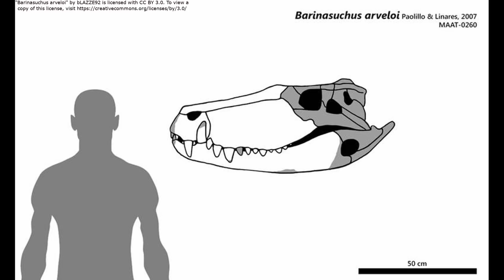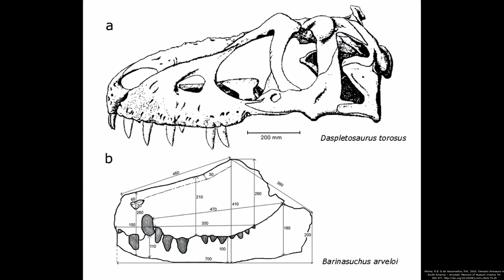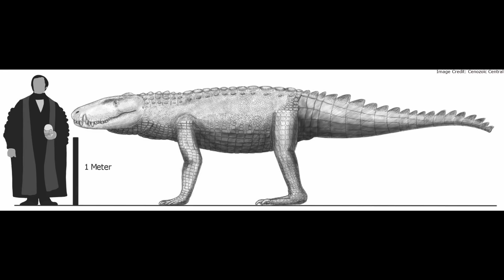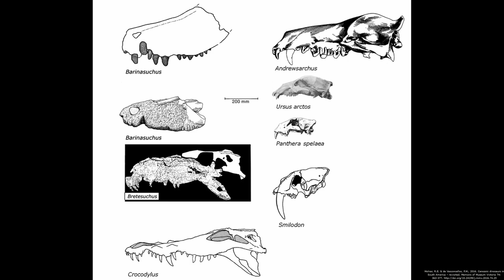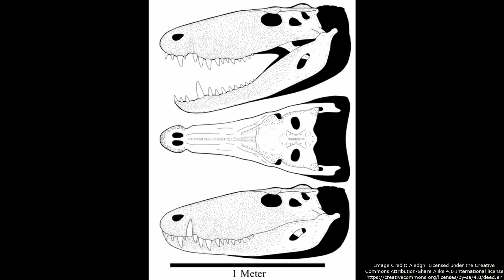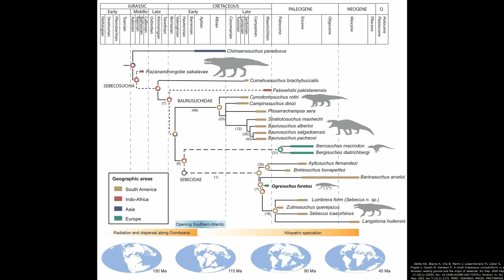Barinasuchus: The Reptile That Was The Largest Terrestrial Predator During The Age Of Mammals.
Barinasuchus was massive reptile distantly related to crocodilians that lived in South America from 37 million to 12 million years ago. While only known from skulls, comparisons with other members of the terrestrial Sebecidae suggest it was six meters long and weighed 1,600 to 1,740 kilograms, larger than any other known land predator since the extinction of the non-avian dinosaurs.

00:00 - Introduction
00:36 - Anatomy
02:02 - Size
03:57 - Sebecidae
04:29 - Temporal Range
05:22 - Competition
05:53 - Hunting Strategy
06:35 - Extinction
07:28 - Conclusion and Outro